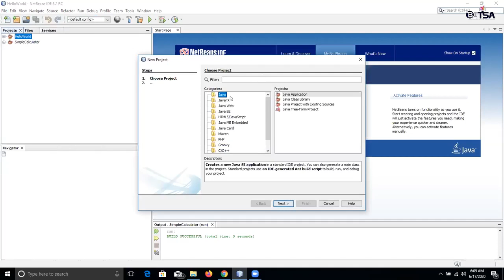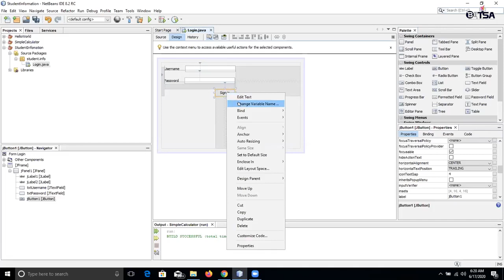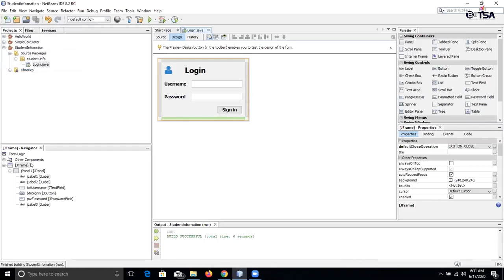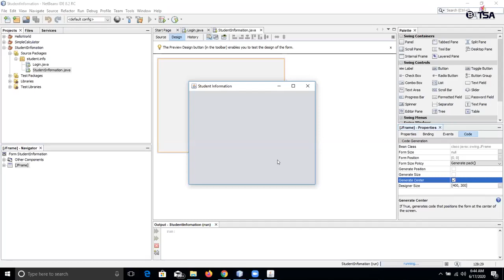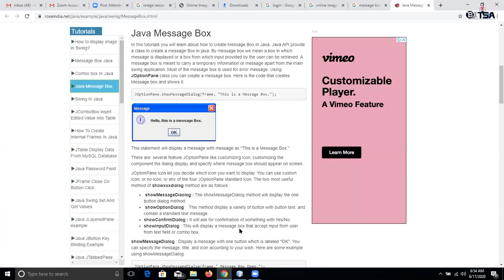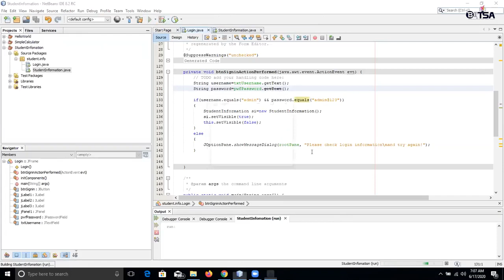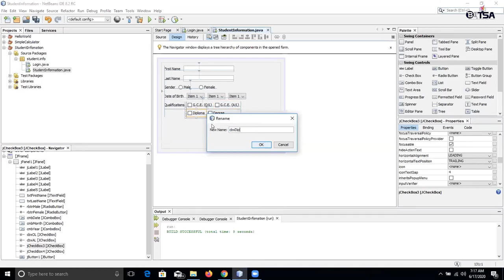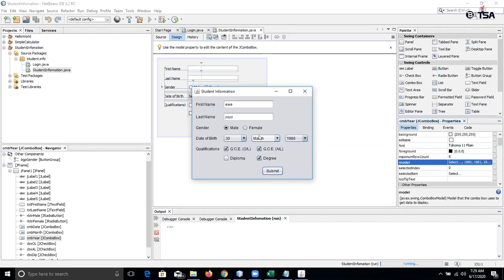Developing Desktop Applications with NetBeans | Part-II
Resource Person: Mr. Hashan Rathnayake.
Organized by: BITSA